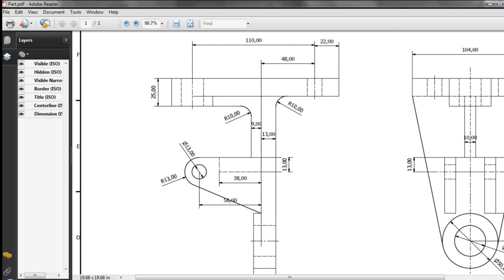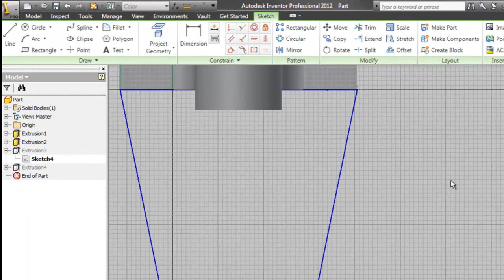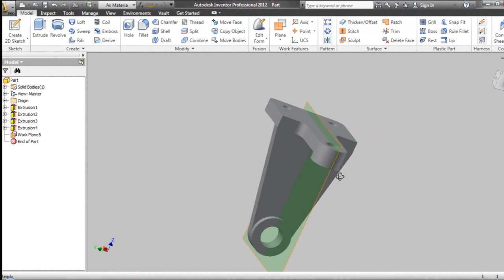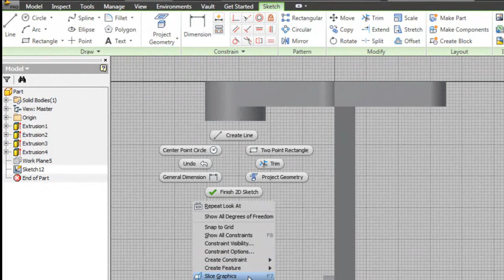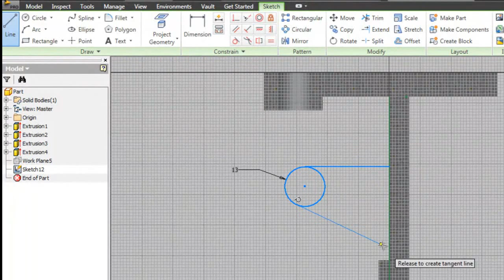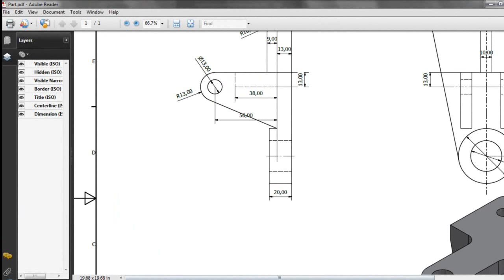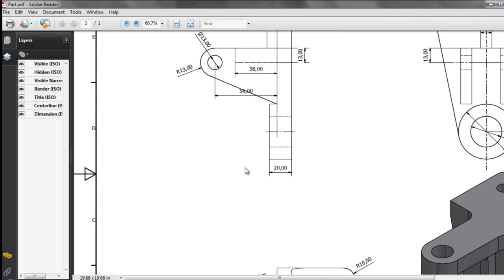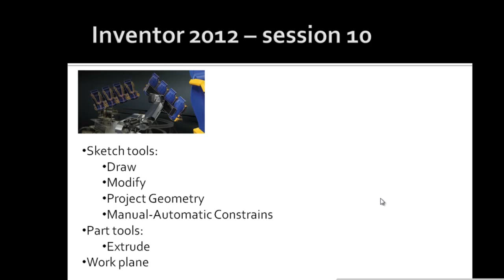[Allemny] Autodesk Inventor Session 10 - اوتودسك انفنتور الدرس 10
Session No. 10 | الدرس العاشر فى اوتودسك انفنتور
Cont: Sketch tools:
Draw - Modify - Project Geometry - Manual / Automatic Constraints
Part tools: Extrude
Workplane

Instructor Bio:
Arch.Iman Ahmed Mohamed
Fine Arts- Architectural Department 1999

CTT+ (Certified Technical Trainer)
Autodesk Inventor Certified Instructor
ACI (Adobe Certified Instructor)